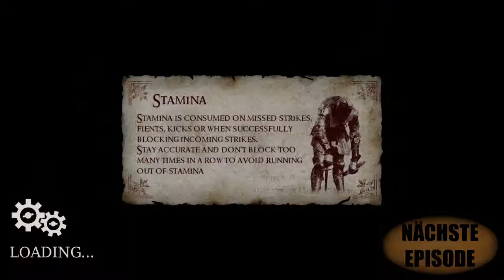#1 KOPF GEFÄLLIG? - [LP] Chivalry: Medieval Warfare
Wir begeben uns das erste Mal in die brutale Welt von Chivalry: Medieval Warfare. Wer also auf blutige Schlachterein und Spaß zugleich steht, sollte sich das Video mal anschauen.

chivalry medieval warfare german
chivalry deadliest warrior german
german VLOGS
Lets Play Forum
kopf gefällig